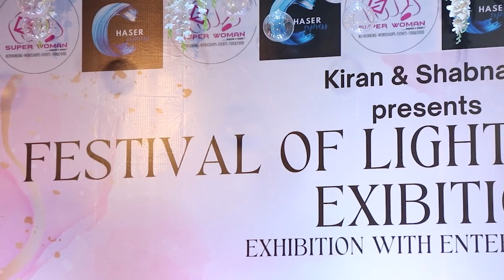Successful Event Of 'Lights And Lifestyle Exhibition' Organised by Kiran Golani And Shabnam Khan